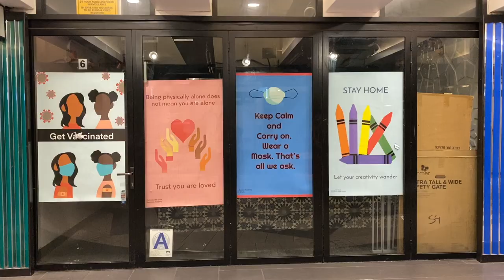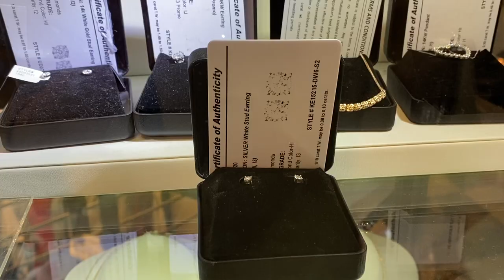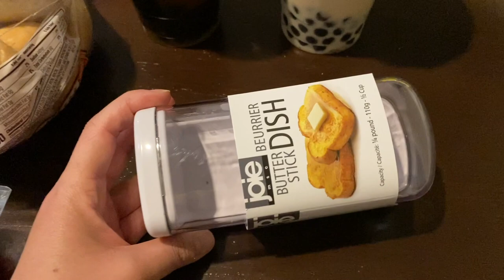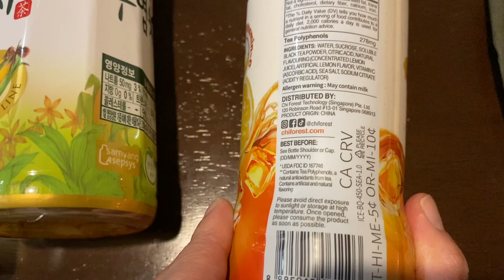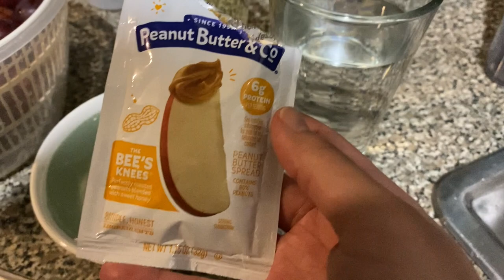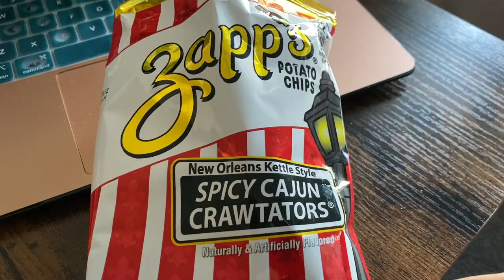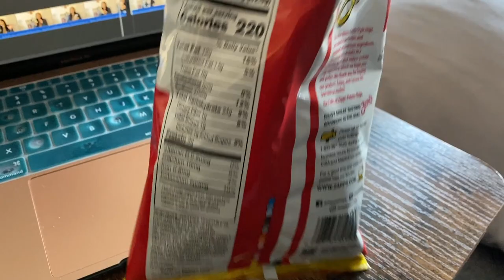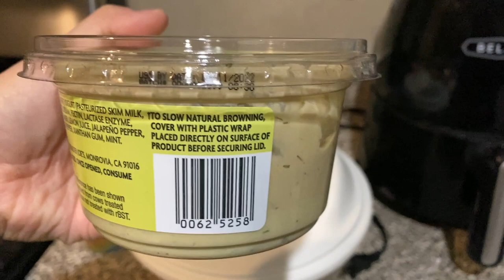Grocery Haul, H Mart Korean Grocery, Blazer Shopping - Unproductive Weekend in NYC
Amazon Storefront
* I put products I use a lot in the storefront above for you to look at additional reviews and for your reference.

Amazon Storefront
YesStyle (Save money on Korean and Japanese beauty, skincare, fashion and more) - Use code "EATSTRETCH" for extra savings

** PLEASE NOTE: All of the views and opinions on my channel are my own and do not represent the views or opinions of my employer. These reviews are my honest opinions. I do not accept money or product in exchange for a positive review.